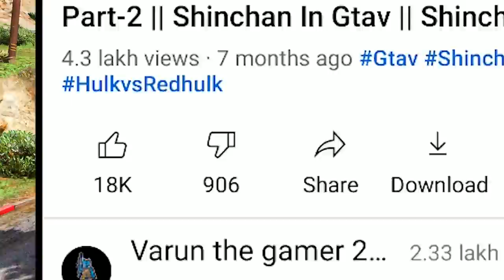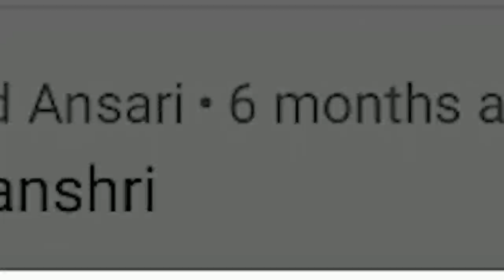POOR SHINCHAN & FRANKLIN BECOME BILLIONAIRE IN GTA5 BUT !!!! ll Varun the gamer 2.0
PC SPECS:-
1)processer: amd ryzen 5 4600h
2)graphic card : nvidia gtx 1650 4gb
3)motherboard: gigabyte b450mds3h
4)ram : ddr4 8gb hyperx fury
5)headset : redgear cosmo 7.1
6)cabinet : deepcool matrexx 55 add-rgb 4f
7)Laptop : Asus Tuf A17 Gaming